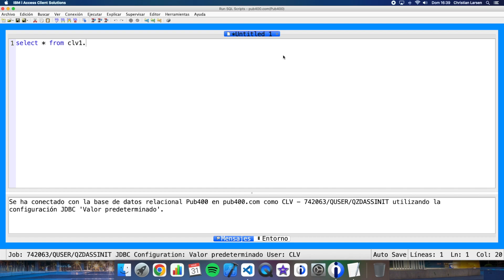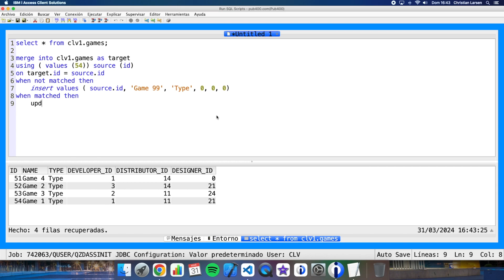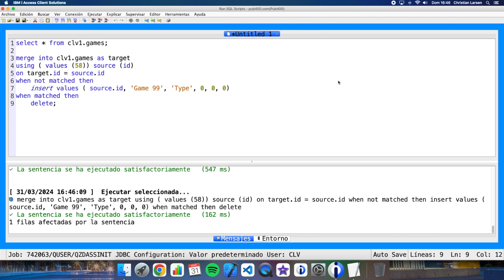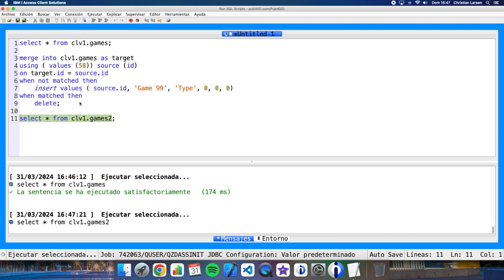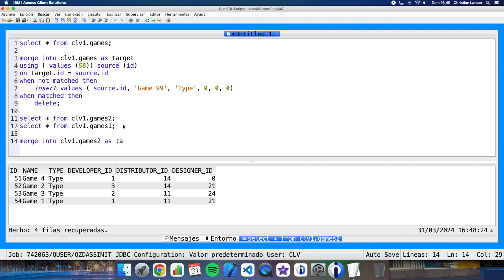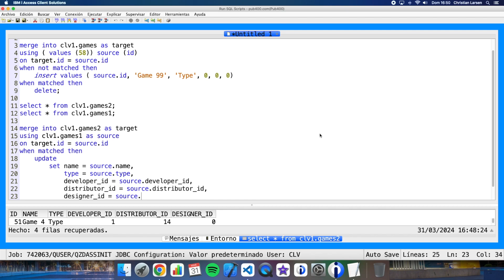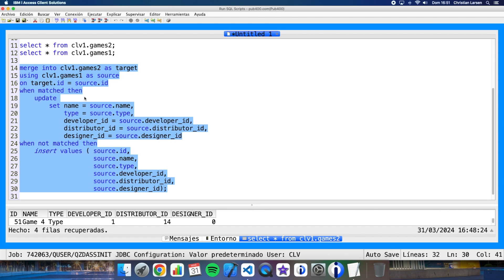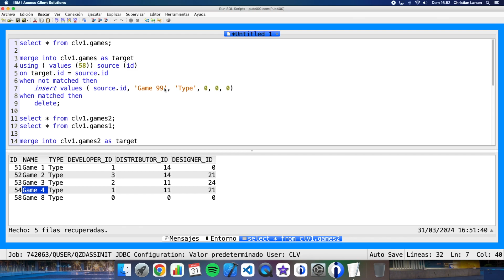Coding in RPG (IBM i/AS400). Using the Merge SQL statement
In many programs, we have the need to insert a record into a table, or, if it already exists, insert a new one...
To do this, many of us do it checking the value of sqlcod. We do the update, and if it fails because the record does not exist, then we add a new record...
There is a simpler, and more elegant, way to do this, using the Merge statement.
In this video I show you an example of how you can use it.

Please, let me know what you think about it.

0:00 Introduction
0:33 Showing the table that Im going to play with
1:05 Let's use Merge for updating or inserting records on this table
5:12 Changing the statement for deleting records
5:44 Let's use Merge for updating or inserting records on a target table from a source table
10:48 Final comments and ending